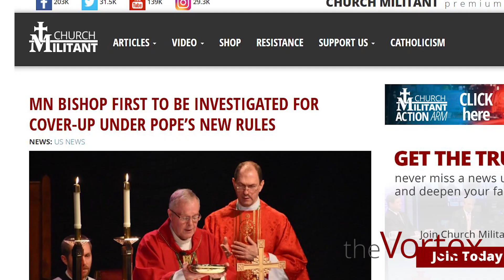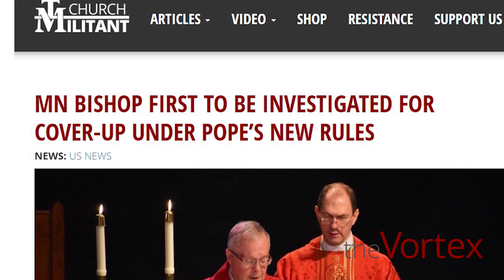The Vortex — Cupich Captured